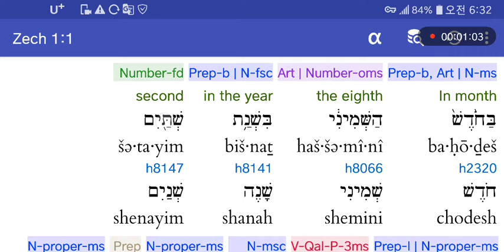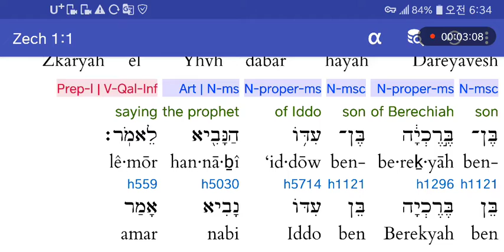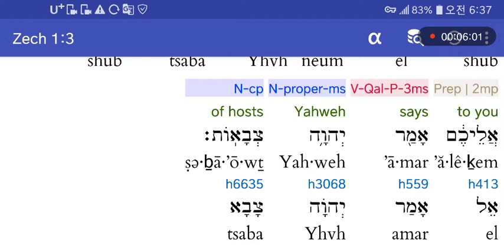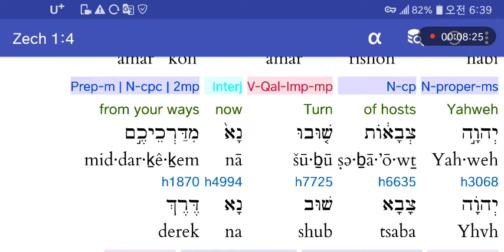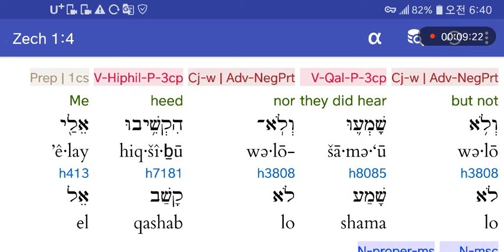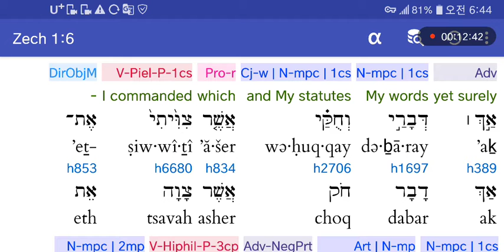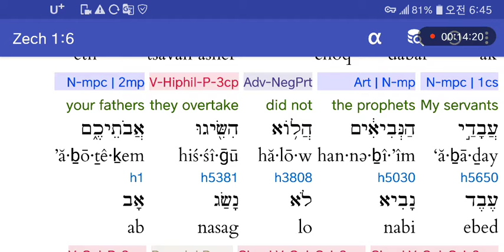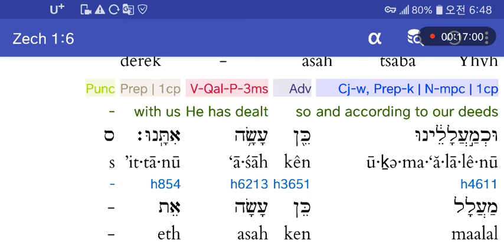히브리어사랑♥스가랴1:1-6 스가랴에게 말씀이 임하다